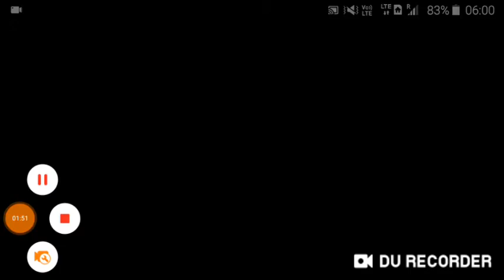My first Free Fire GAMEPLAY @khusff| Free fire first gameplay. free fire new update